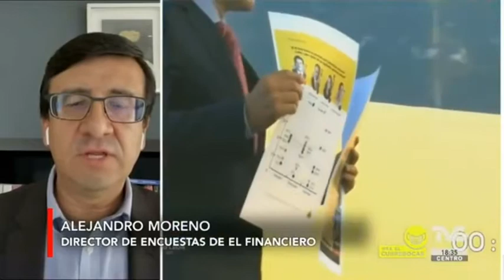🟢 Redes sociales en campañas modelan opinión pública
💻📱#️⃣ Llevar las campañas electorales a las redes sociales es una tendencia que tiene sus riesgos, pero con la incorporación de influencers, pudiera tener mejores resultados, como lo es la campaña de Samuel García, candidato al gobierno de Nuevo León por Movimiento Ciudadano, en donde su esposa, Mariana Rodríguez Cantú, juega un papel definitivo en ella, aseguró Fernando Bustos Gorozpe. Filósofo, Crítico de cultura y Columnista del Post Opinión del Washington Post, en entrevista con Yoelí Ramírez